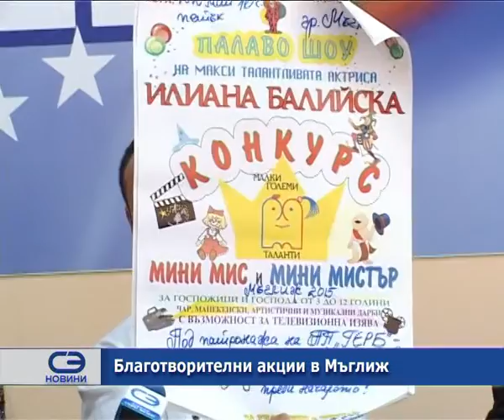Благотворителни акции в Мъглиж